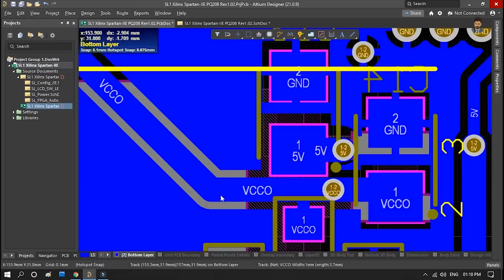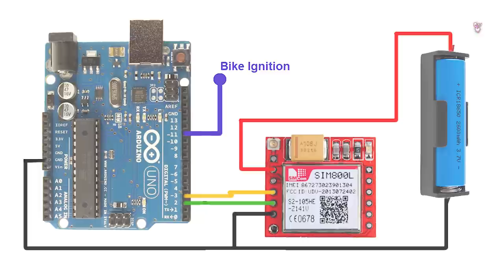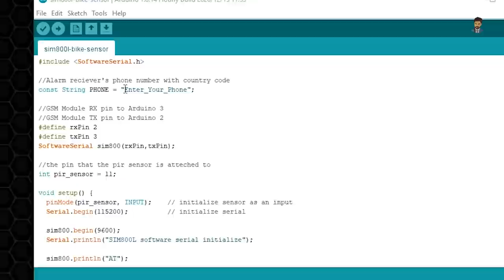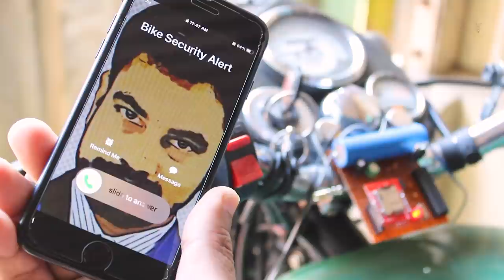how to make bike security system using gsm at your home